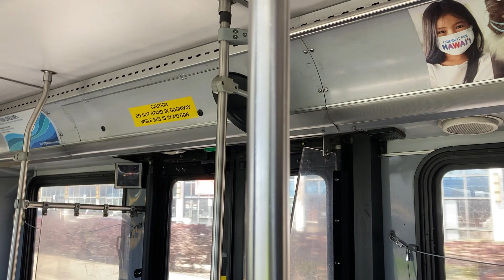Route 20 Airport- Arizona Memorial- Aloha Stadium- Pearlridge, bus 159